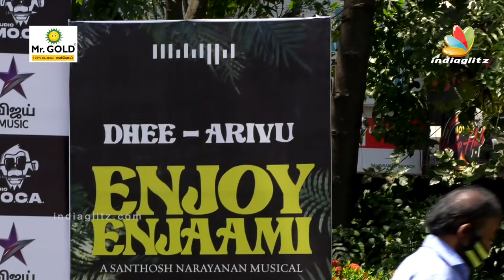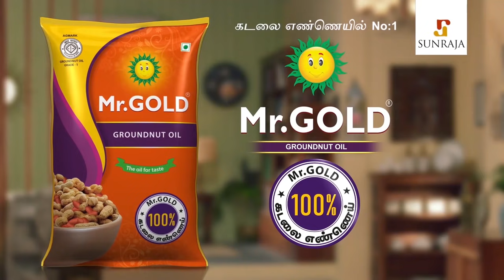ஆள் வெச்சு விசில் அடிக்குறாங்க: Sudha kongara Speech | Singer Dhee Arivu | Enjoy Enjaami Press Meet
Dheekshitha Venkadeshan, known professionally as Dhee, is a Srilankan Australian playback singer who has worked in Tamil cinema. She has sung songs in her stepfather Santhosh Narayanan's albums and has garnered a nomination at the Filmfare Awards for Best Singer. She is known for her distinctive alto voice.